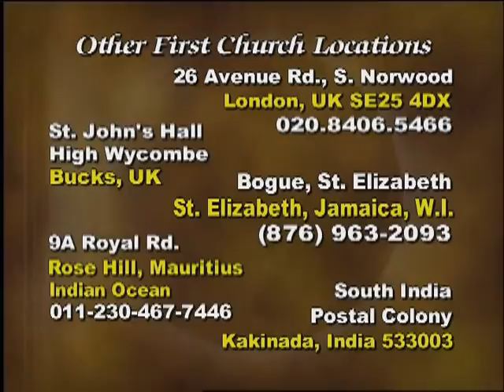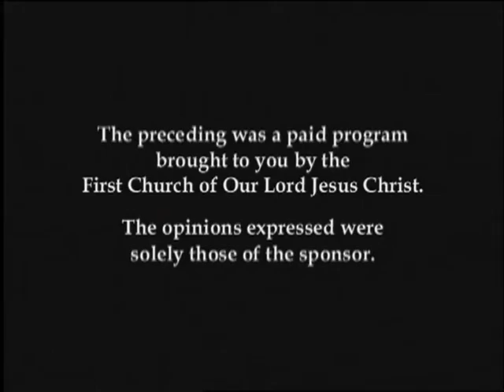Pastor Gino Jennings Truth of God Broadcast 767-769 Part 2 of 2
21st Holy Women's Convocation
Recorded In Philadelphia, PA on 6-24-07 Sunday Noon Service At HQ